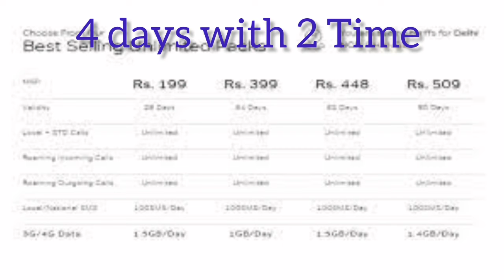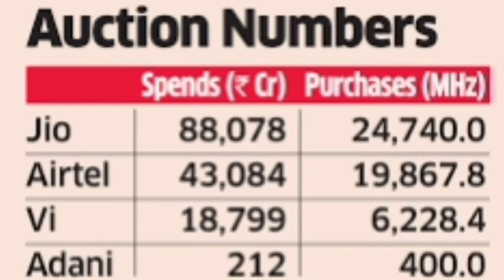The story of an Indian business GIANT | Part 3 |@DOD Mahaan K Channel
Mukesh Ambani is the eldest son of Dhirubhai Ambani.  Mukesh Ambani is an example that no matter how rich the father is, no matter how much property he has accumulated, the son needs the skills and unique energy to protect and lead it.  Mukesh Ambani is still trying to release his unique energy and uniqueness in his life without thinking that this is enough in his life.  He has a brother Anil Ambani and two sisters.  Mukesh Ambani is the biggest business tycoon in India with the enormous responsibility of being the head of the Reliance family.
The Reliance family split into two after the death of Dhirubhai Ambani.  In that two sons Mukesh Ambani and Anil Ambani divided the fields and properties equally.  With his personal skills he successfully built profitable companies in the Reliance Group.  Mukesh Ambani took the 6th place in the list of the world's richest people due to his business development.  He is an example of the fact that even if the father has property, the son needs respect to save it.
The revolution caused by Information Telecommunications Service by JIo coming. Mukesh Ambani had a revolution in their action. Dhirubhai Ambani showed the Reliance company as a whole. The Jio has taken a 5G bid for 88 thousand crore and gave a massive share of 5G. Mukesh Ambani has announced that the 5G service will be installed in these places in Delhi ,kolkata ,mumbai,chennai in the Diwali, which is very special to be started with 5G.
All these videos I post are purely entertaining & humorous, relatable and highlight the achievements and progress of budding achievers. Therefore My heartfelt thanks to all those who have watched my channel. It's my pleasure to read and understand all your commends in this channel and make changes in subsequent videos as you see fit.
KEEP SUPPORT & KEEP ROCKING